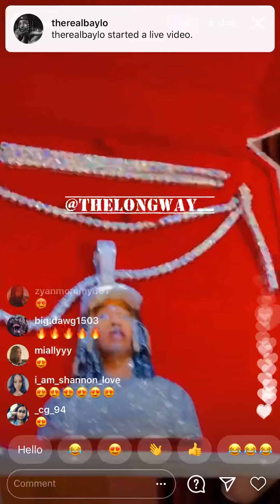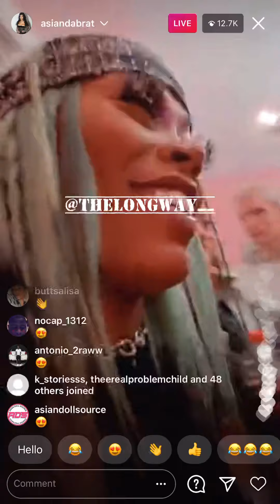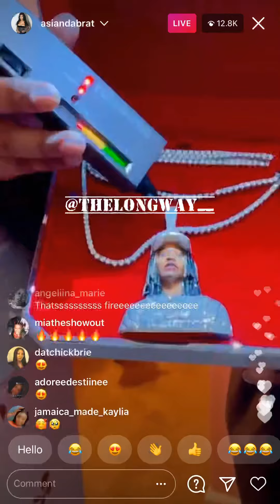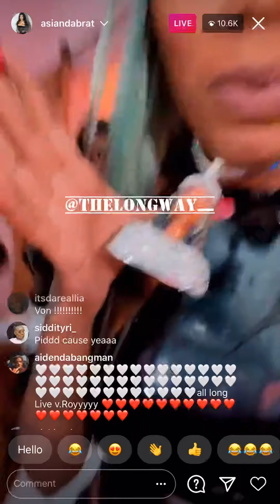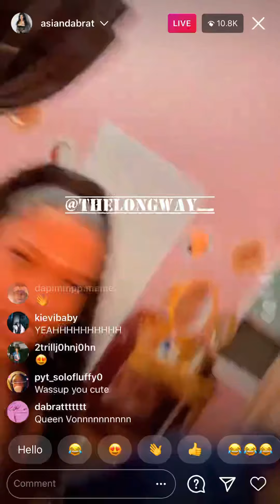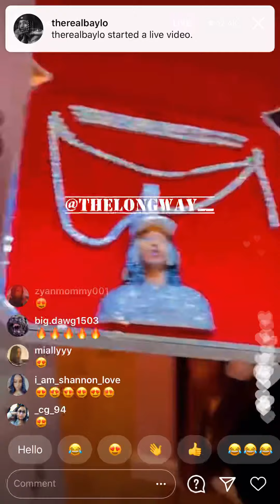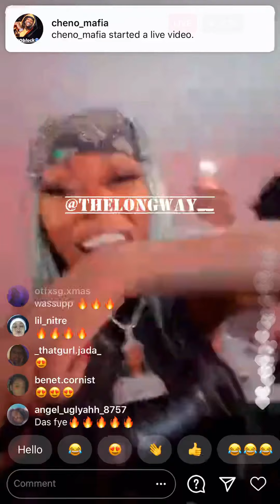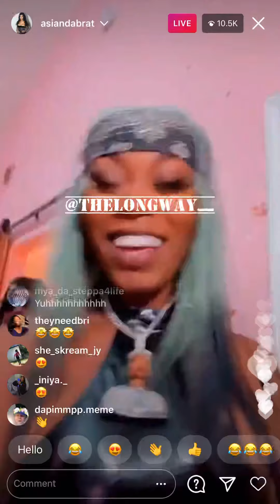Asian Doll New King Von Chain Jeweler Surprises Queen Von With VVS King Von Chain